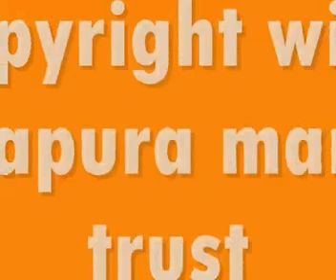Ashapura Maa Videos, Ashapura Mata Videos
Ashapura Mandir Trust, Thane, Maharashtra